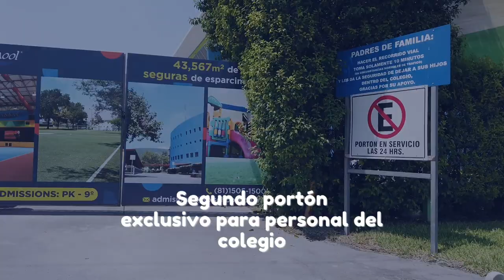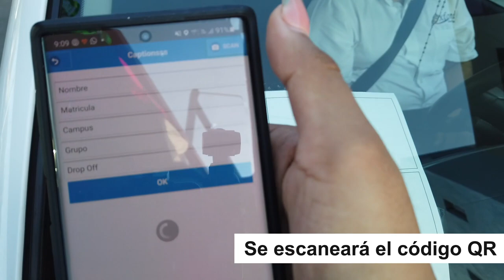Vialidad Barragán 2021-2022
Ox School Campus Barragán